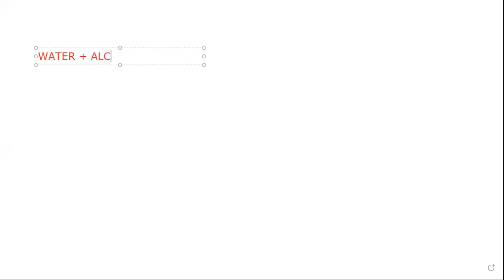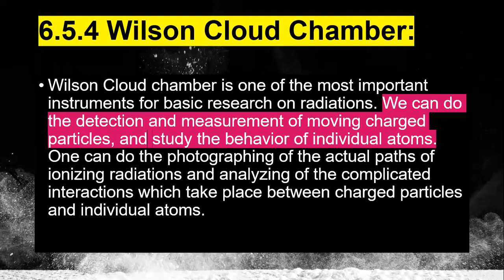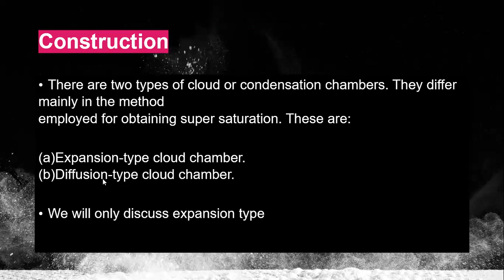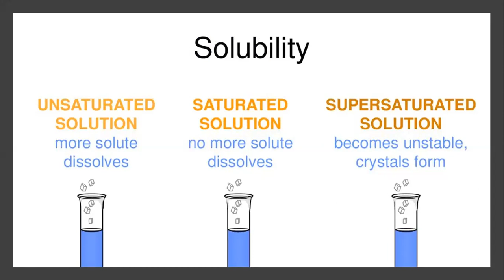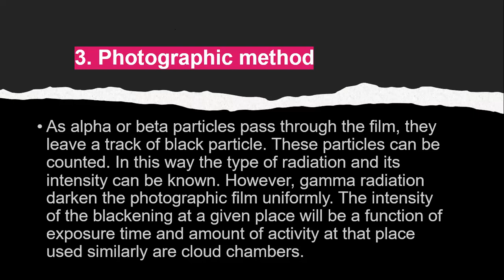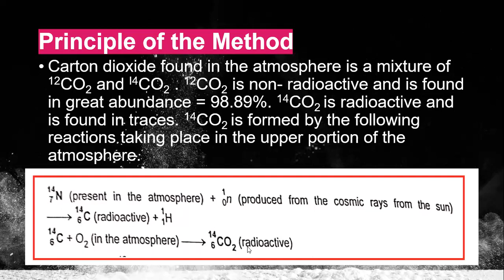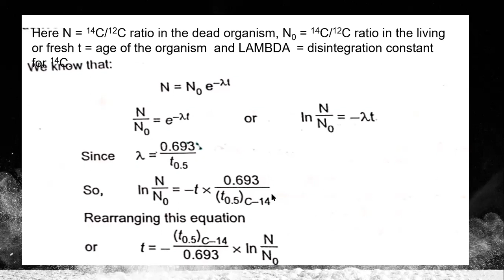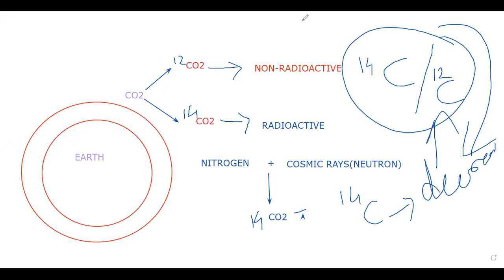WILSON CLOUD CHAMBER AND CARBON DATING B.SC PART-I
WILSON CLOUD CHAMBER AND CARBON DATING
LEC 9